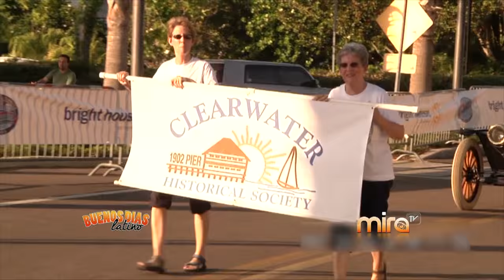MiraTV BDL 060315 PARADA FESTIVAL CLEARWATER